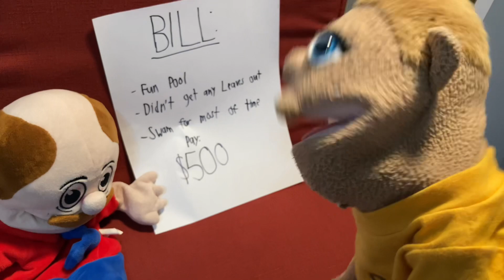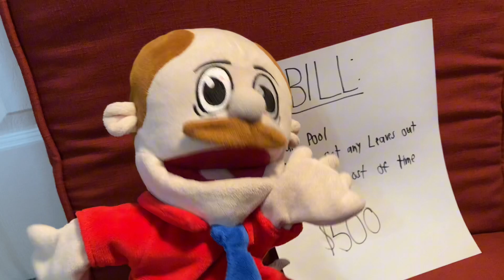SME: Brooklyn Guy The Pool Boy!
Marvin needs his pool cleaned!🏊‍♂️💦🍃